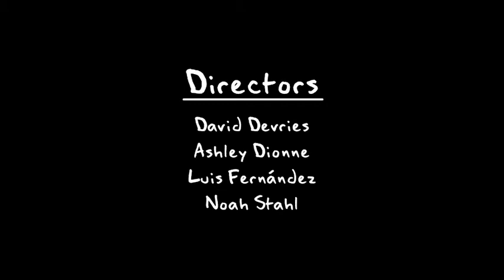Books & Bandits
Poor Video transfer of my first 16 mm film, made in Fall of 2008.  Co-Written by David Devries and Noah Stahl, Directed by David Devries, Noah Stahl, Ashley Dionne, and Luis Fernandez.